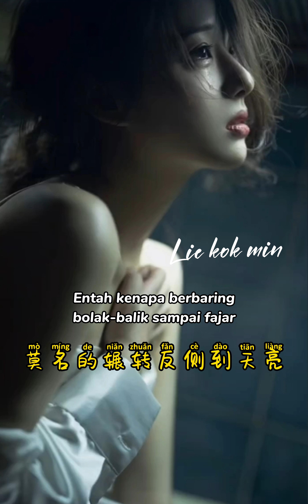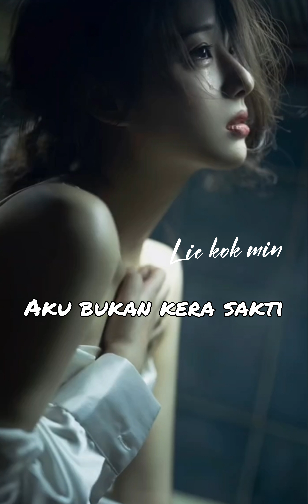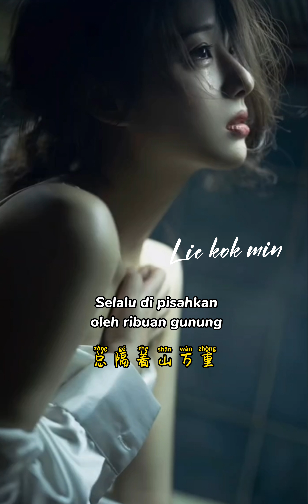我不是孙悟空 || Wo Bu Shi Sun Wu Kong || Aku bukan kera sakti